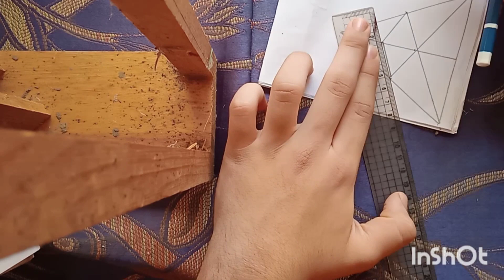رسم تصميم مكعب داخل مثلث رأيكم يهمني 💪🥰